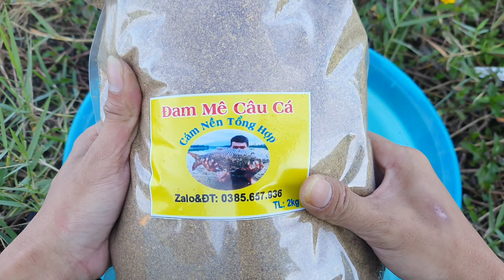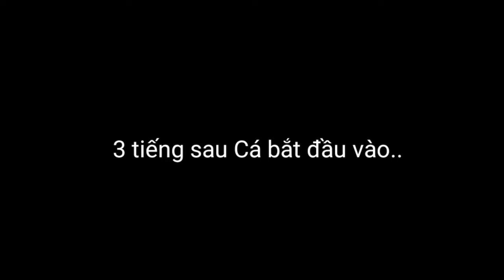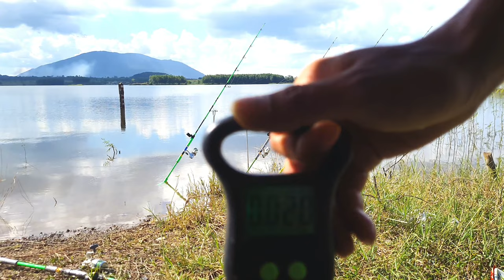🎣Fishing | Ra hồ gia ui Test Cám Nền Tổng Hợp Và Kết quả Bất Ngờ | Part 1 | Đam Mê Câu Cá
🔰 Zalo và điện thoại: 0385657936